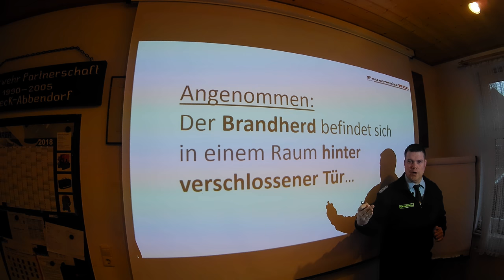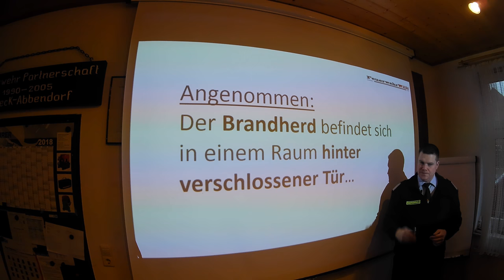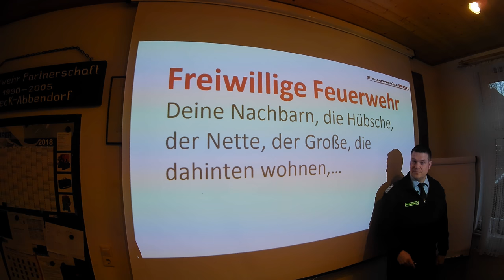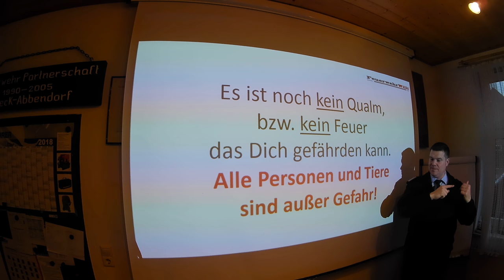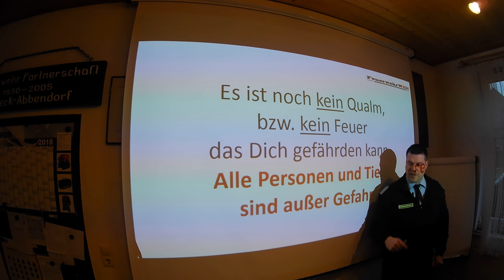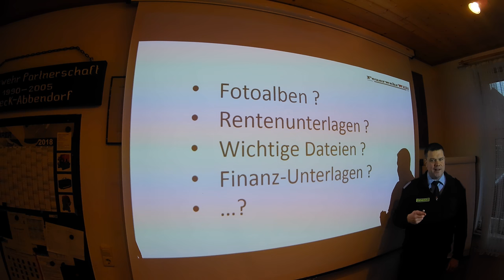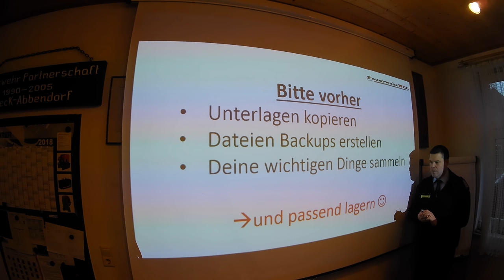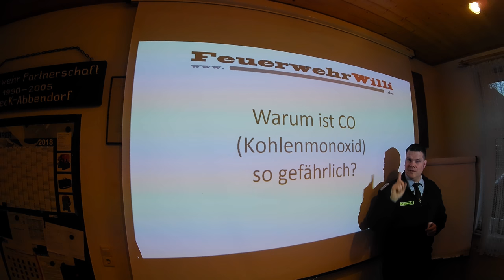Was mache ich wenns brennt (Teil 1). Interessant für jeden Haushalt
Zuhause fängt es plötzlich (WIlli hofft es nicht) an zu brennen! Was soll man machen? Wen rufe ich? Wer kommt? Was muss ich bedenken? ...alles Fragen, auf die FeuerwehrWilli DIR eine Antwort gibt.